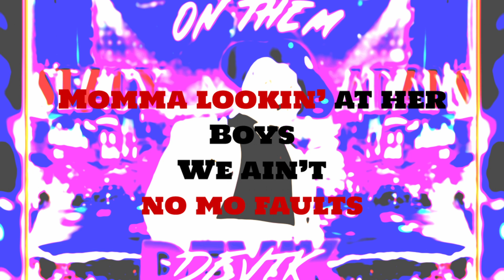Devik - Slide On Them Stacy Adams (Official Lyric Video)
for the socials